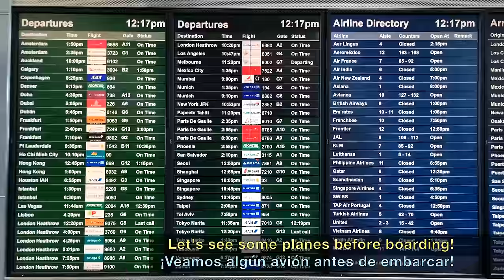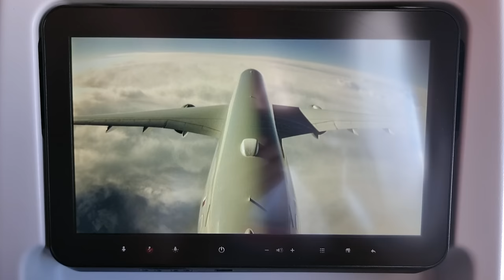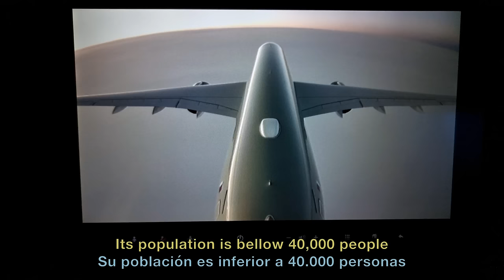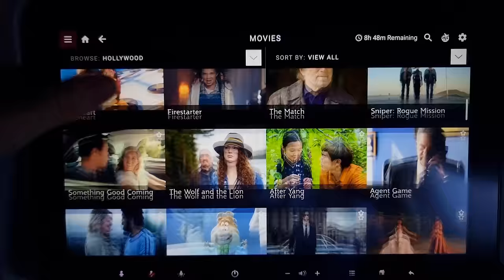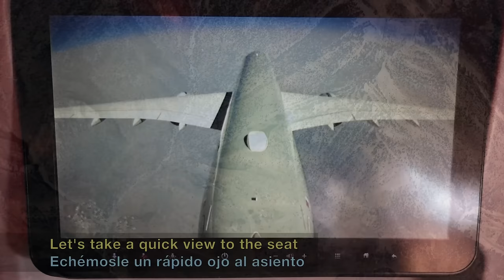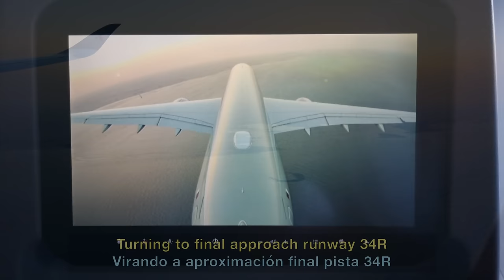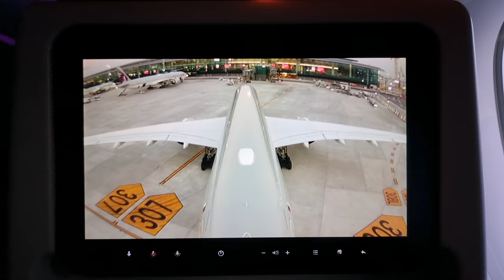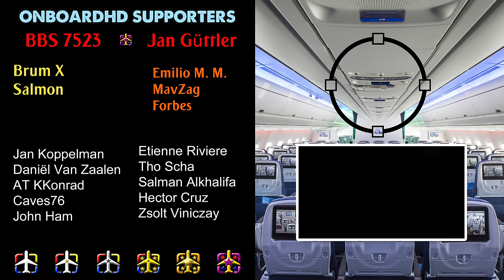TRIP REPORT | Surviving 15h in Economy Class! | Qatar Airways A350-1000 | San Francisco to Doha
Qatar Airways Trip Report flying from San Francisco to Doha, one of the longest flights in the world, onboard one of the amazing Qatar Airways A350s, on a beautiful night and day all over the Atlantic, Europe, and Asia.

A comfortable flight from San Francisco to Doha onboard the Qatar Airways Airbus A350-1000. A crazy 14.000km flight that was much easier than I expected.

We started our trip at the International Terminal of San Francisco Airport. It was a quite nice afternoon, but by the moment we boarded the A350 the downpour was epic. Seeing from the plane all the ground staff working hard under those conditions was incredible.

We took off from San Francisco heading towards the Pacific Ocean. We quickly made a 90° right turn to fly in parallel to the USA's west coast. Although it was a cloudy day we managed to see the Golden Gate while climbing out from San Francisco. We continued northbound towards Canada, flying over the States of Oregon and Washington, before entering Canada. This was the first time I flew over the Canadian Rocky Mountains and I must say they are as spectacular as the US ones, maybe even more.

We then crossed all Canada from southwest to northeast, flying towards the frozen lands of northern Canada. I'd never seen that part of Canada without clouds. It was really amazing, everything was frozen, covered with ice and snow. From there we crossed the Baffin Bay towards Greenland. Once again, some of the best landscapes on Earth are here. And we found them!! The best part is that all these views came during the sweet light of the Midnight Sun.

We crossed Greenland and entered the Atlantic again, heading to Europe. The first we saw was Bergen, in Norway. We crossed the country towards the Northern Sea and flew over Denmark. We flew then over the Baltic Sea and entered Poland, close to Szczecin. From there we flew towards Slovakia. We had some amazing views of the Tatry Mountains before flying over the city of Košice.

We continued towards Hungary, Romania, Bulgaria, the Black Sea, and reached Turkiye. We crossed it towards Iraq. A right turn put us on course to Kuwait and the Persian Gulf. After more than 15h and a beautiful approach, we landed in Doha Hamad International around 25 minutes late.

About the catering service, there were 3 services in this 15h flight: 2 mains and a warm snack. For dinner, I took the chicken option, with an orzo pasta salad and a delicious mango and coco mousse. Everything was delicious.

Around 7h into the flight, the crew served a warm Mushroom & Potato Masala Pastry with drinks. Once again, delicious. Qatar's Quisine is just amazing.

On the second main one, I took the Fritata option. It came with fresh fruit, bread and yogurt. Once again, everything was perfect.

Now it's your turn! Have you ever flown with Qatar Airways? How was your experience? Which route and airplane model? Have you ever flown such a long flight Have you been in Doha? Maybe in San Francisco? What do you think about the Qatar Airways onboard service?

FLIGHT INFO:
· Airline: QATAR AIRWAYS
· Airplane: Airbus A350-1000
· Flight number: QR738
· AIRPORTS:
- Departure: San Francisco (SFO - KSFO)
- Arrival: Doha (DOH - OTHH)
· Departure Gate: A14
· Seat: 35K
· Registration: A7-ANN
· Date of Recording: May 2023

* CHAPTERS
00:00 Intro
00:29 San Francisco Airport
01:39 Planespotting in SFO
02:56 Boarding & Qatar A350 Cabin
04:32 Pushback in SFO
05:10 Taxi in San Francisco
05:45 Takeoff from SFO
08:00 The Golden Gate Bridge
09:08 Canada & Rocky Mountains
10:00 Dinner Service
11:23 The Frozen Areas of Canada
13:00 The Inhospit area of Nunavut
13:24 Midnight Sun
14:48 Greenland
17:15 The Sea Ice
18:25 Reaching Norway
19:49 Krakow & Tatry Mountains
20:40 Breakfast Service
21:40 The Turkey-Iraq border
22:27 Seat Review on the A350
23:28 Approaching Doha
24:55 Lowering Landing Gear
25:15 Landing in Doha
26:14 Taxi & Parking
27:20 Disembarking the A350
28:00 Doha Airport